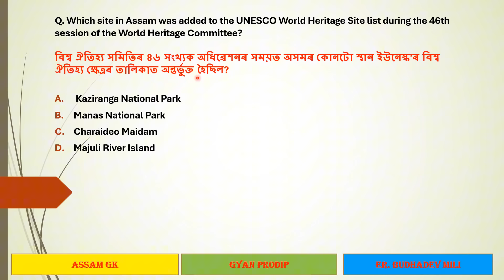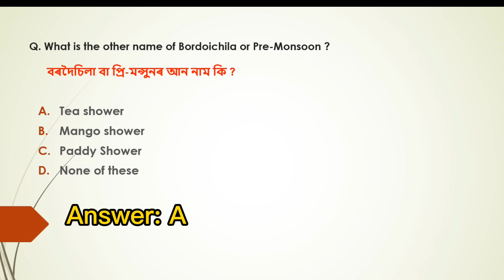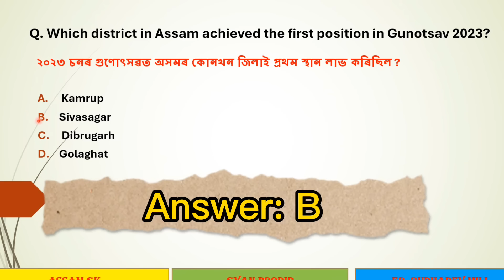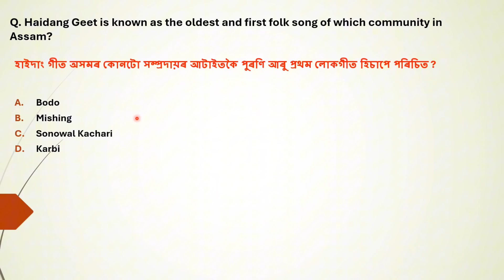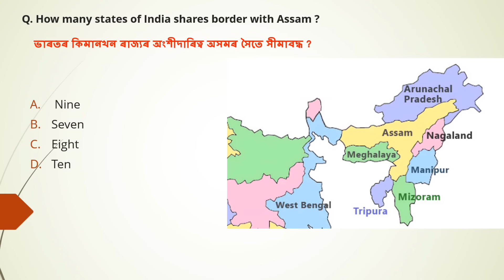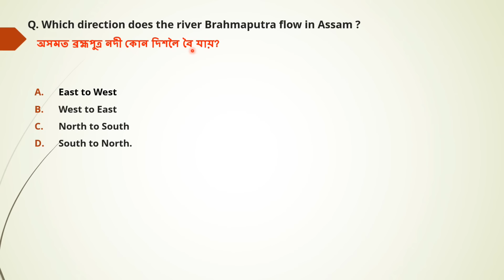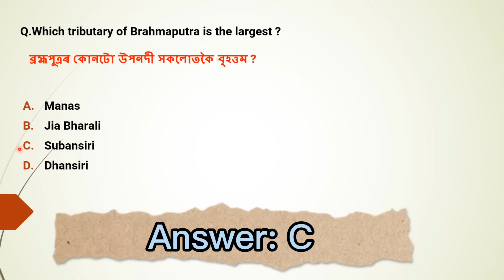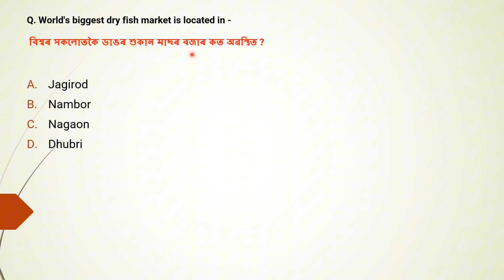Quick Revision on Assam Geography , Economy & Environment lPart 1lADRE 2024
Welcome to Gyan prodip!

This channel is dedicated to providing high-quality, exam-oriented content on Assam's geography, economy, environment, and more. Whether you're preparing for ADRE, APSC, or other competitive exams, you'll find important questions, in-depth explanations, and related topics that are crucial for your success.

What you'll find on this vedio:

Important multiple-choice questions (MCQs) on Assam's geography, economy, and environment.
Detailed lessons on key topics to help you understand the concepts better.
Exclusive content for upcoming exams like ADRE and APSC.

Assam Geography for ADRE
Assam GK 2024
ADRE Quick Revision
Grade III and IV exam